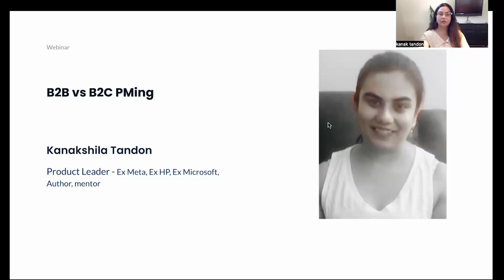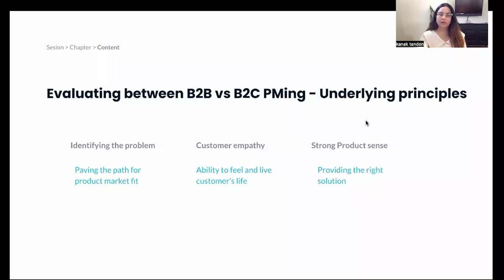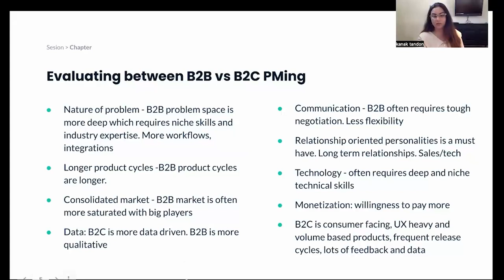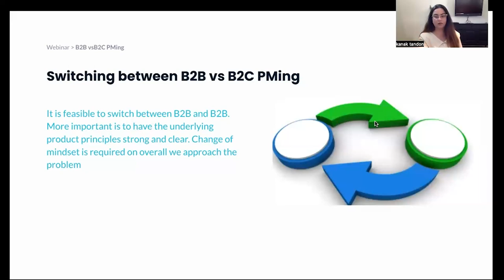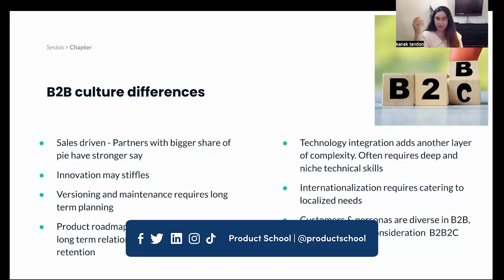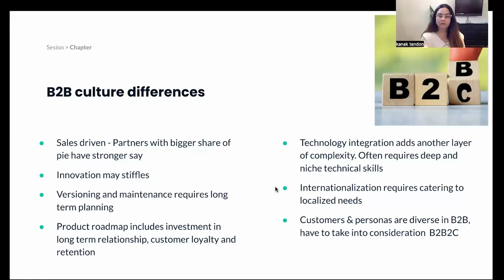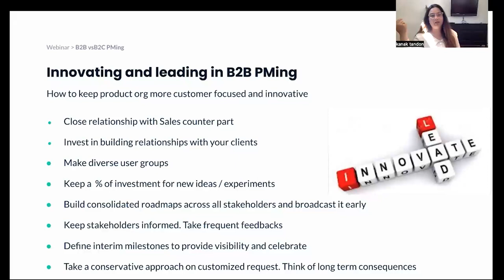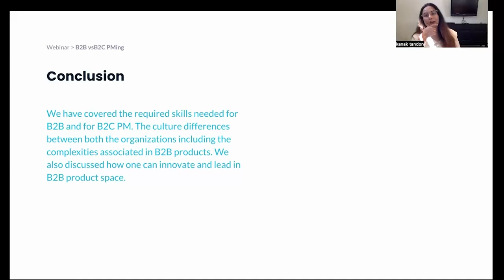Webinar: B2B vs B2C Product Management by fmr Meta Product Leader, Kanakshila Tandon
Learn how to navigate the decision-making process to choose the right path for your career. Gain a deeper understanding of the cultural differences that shape product teams in B2B and B2C sectors. Discover strategies for driving innovation and taking a leadership role in the fast-paced world of B2B product management.

ABOUT THE SPEAKER:
Kanakshila is a highly experienced Product Leader with nearly two decades of working in Product. She recently worked as a Product Leader at Facebook where she is undertook a companywide effort to streamline a sound and secure video chat platform. She also previously worked at TIER Mobility as their Senior Director of Product while simultaneously co-founding GigKafe, an online space for individuals to monetize their talents.

ABOUT US:
Product School is the global leader in Product Management training with a community of over two million product professionals.